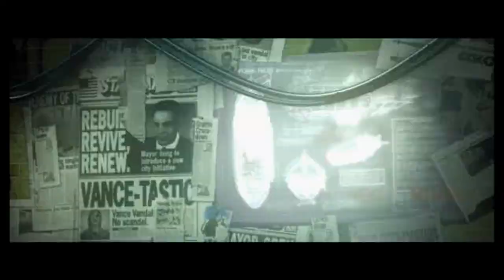Marc Ecko's Getting Up Pt 9